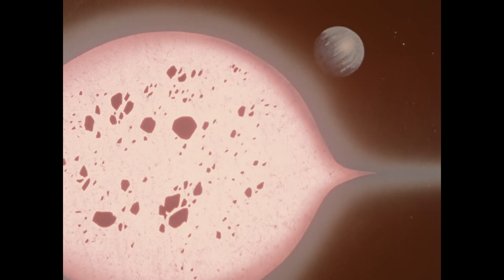Dragon Ball | Vegeta - [AMV] - See Me Fall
► Song: Ro Ransom - See Me Fall ft. Kensei Abbot (Y2K Remix)

► Anime: Dragon Ball Z Kai (2009)
► Anime: Dragon Ball GT (1996)
► Anime: Dragon Ball Super (2015)
► Anime: Dragon Ball Z Movie 15: Fukkatsu no "F" (2015)
► Anime: Dragon Ball Super: Broly (2018)

► Video by Vector AMV